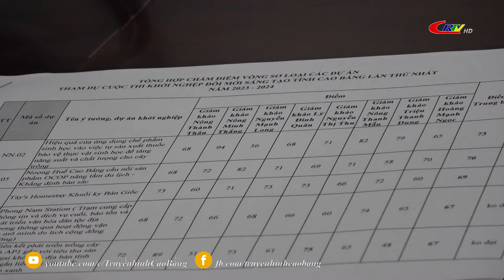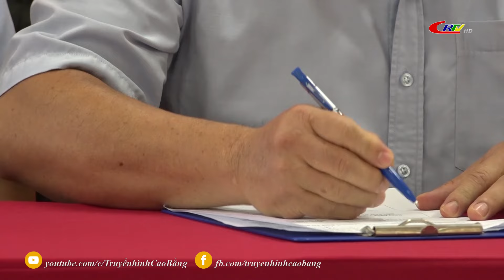Bản tin 9h10 ngày 11/8/2024